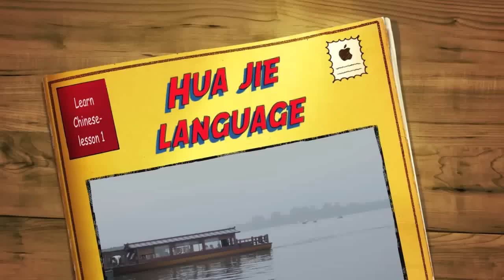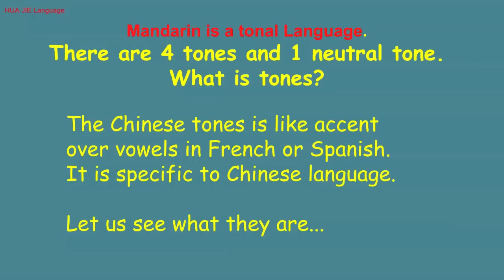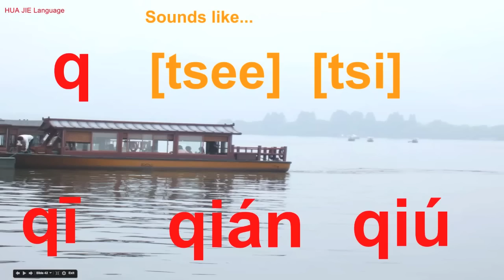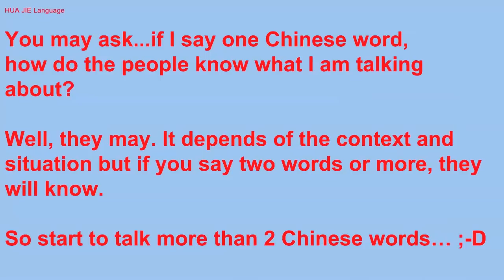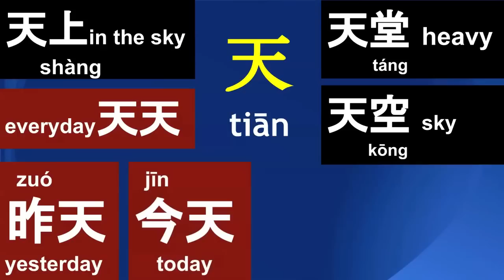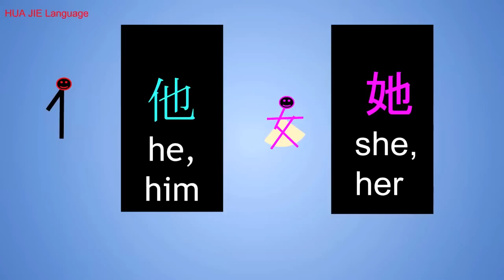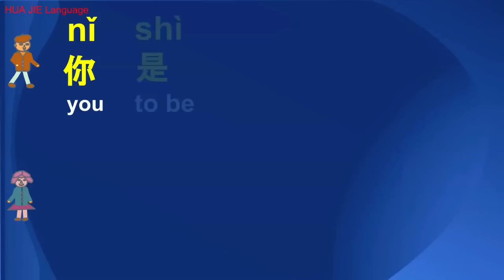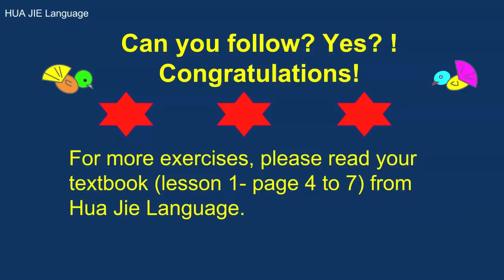Mandarin Chinese Pronunciation (Full Lesson -Part 1 & 2)) | Hua Jie Language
This video teach you how to pronounce Chinese. Hua Jie Language provide Chinese lessons and Chinese tuition to both non-native adults speakers and local native students. We also provide Corporate Business mandarin to executives, managers and employees( tailored according to the company's specific industry.) Online Skype lessons are available and open to people in any country.